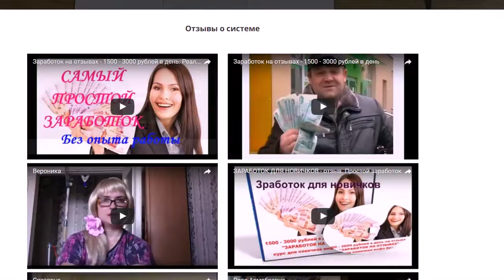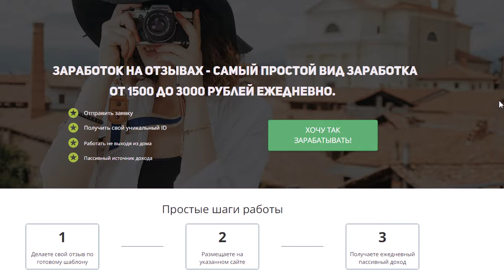1500 - 3000 рублей в день. Отзыв о курсе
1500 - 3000 рублей в день на отзывах. Реальный отзыв о курсе. Простой и понятный, а главное рабочий метод заработка в интернете.